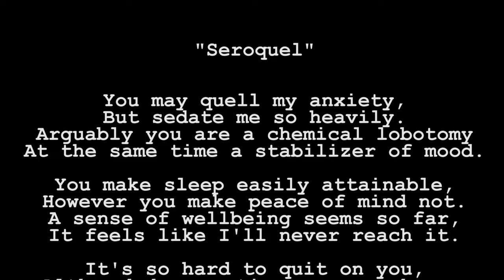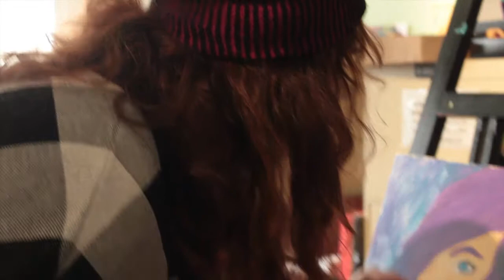Art Therapy: The First Frontier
Short film about art therapy for mental illlness